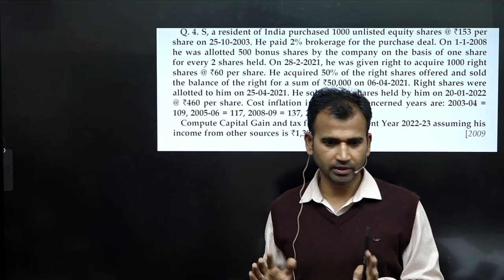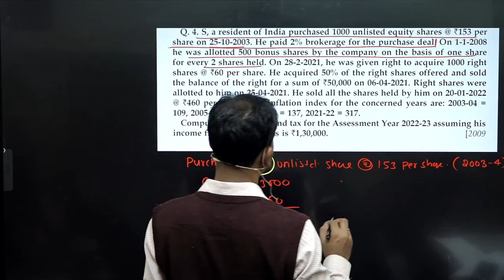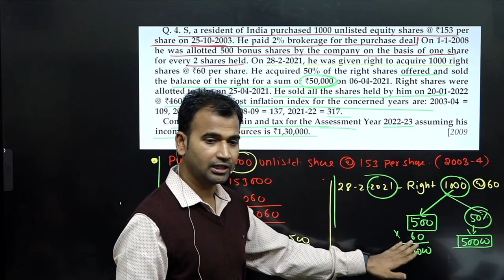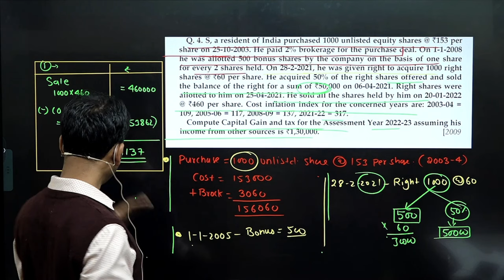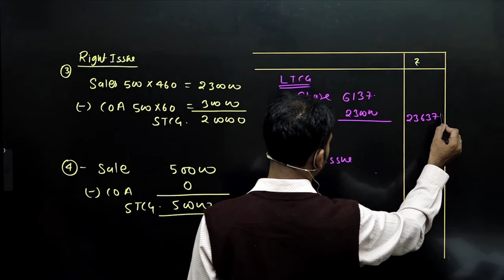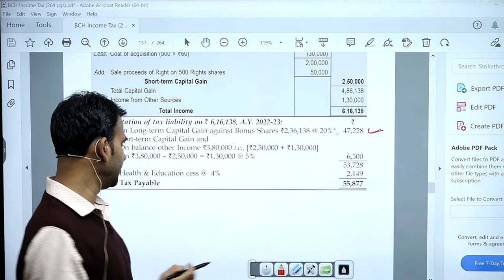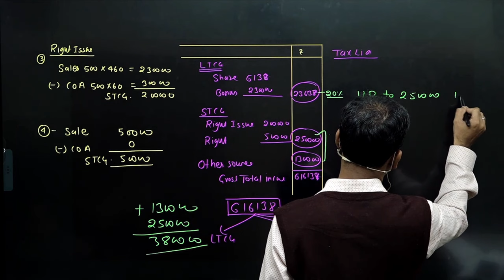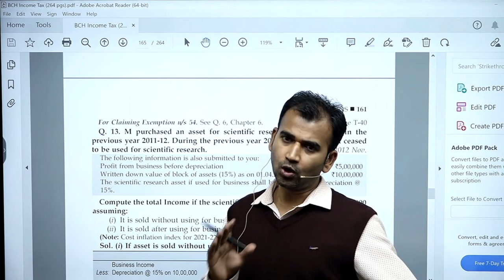income tax class for bcom | ten year questions practice | capital gain | part 23 | du sol/regular